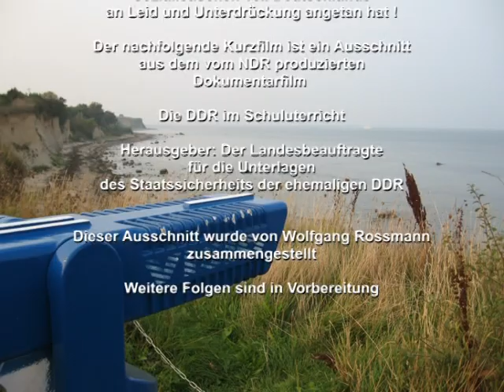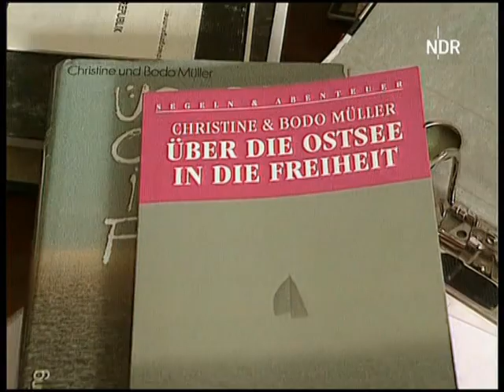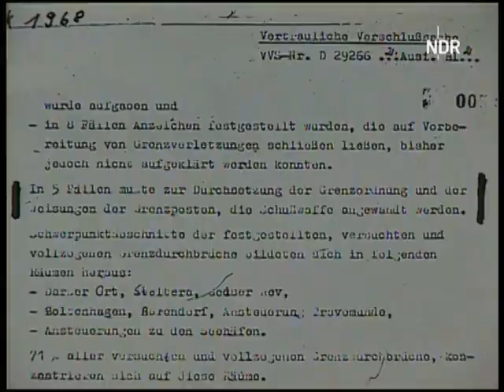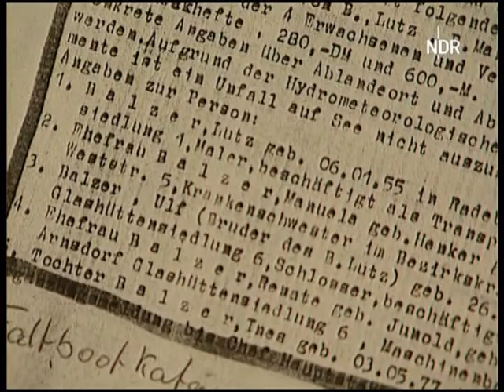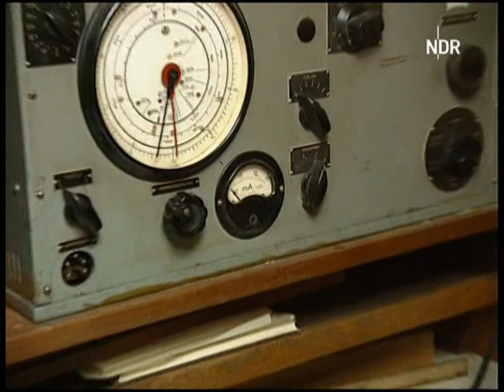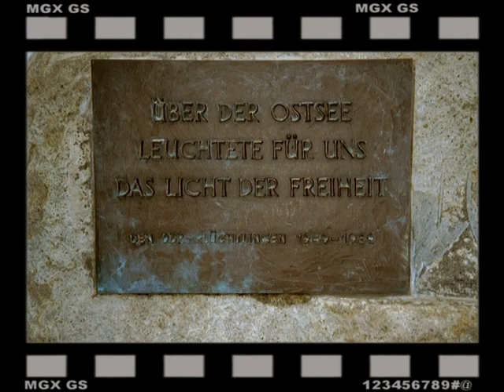FLUCHT ÜBER DIE OSTSEE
Zum Gedenken an den Bau der Berliner Mauer am 13. August 1961.